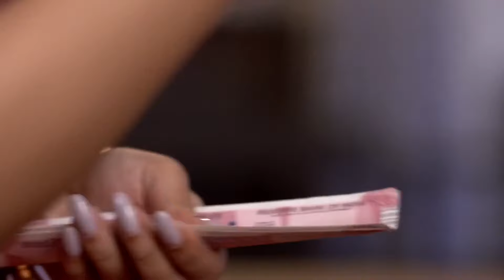Amader Ei Poth Jodi na Sesh Hoy | 06 Sept 2021-19 Sept - Bengali TV Show - Mobisode - Zee Bangla